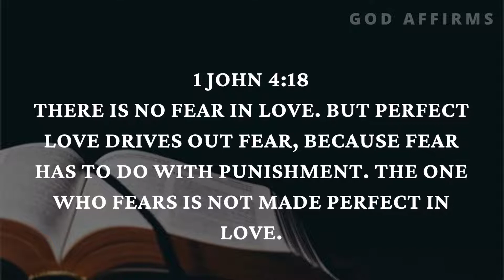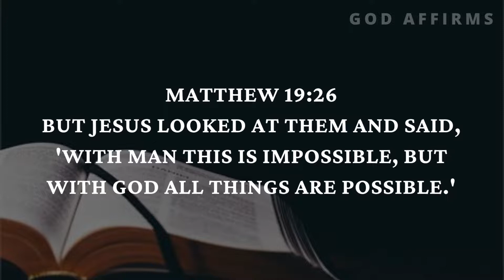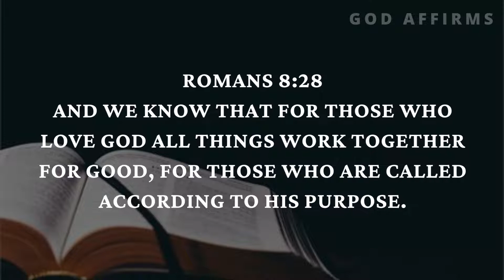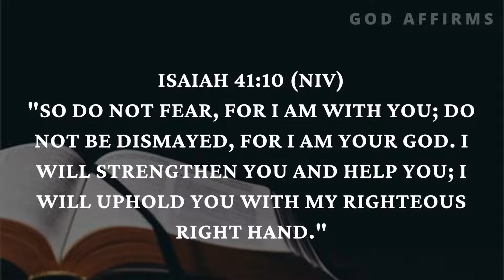THE GREATEST BIBLE VERSES (Inspirational)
A powerful reading of some of the most inspiring verses from the Bible.

Daily Upload Of Uplifting God's Messages, Inspirational Quotes, Affirmations to Live By And Give Strength.

Thanks to each and everyone❣️ For Watching My Video
Thank you for visiting God Affirms

We hope to help you through this channel
1. Strengthen your relationship with God.
2. Inspire and motivate you.
3. You can channel more positivity, good vibrations, good energy, and gratitude into your life.

With this YouTube channel, we hope to spread as much faith, love, and positivity as possible.

Topics covered:

This Video Includes All These Searches 👇
1. God message for me today
2. God message for me
3. God message
4. God's message
5. God message for you
6. Message from god
7. God blessings message
8. Jesus message
9. God's message for me today
10. God message tarot
11. God's message for me
12. God's message today
13. Message of god
14. God thoughts
15. God message for you today
16. God's message for youo
17. Message from the universe
18. Urgent message from god
19. Universe Message
20. Faith quotes
21. Jesus quotes
22. God Blessings message
23. Joel Osteen
24. Bible quotes
25. Bible message
26. Quotes god
27. Godly quotes
28. Bible god quotes
29. Life quotes
30. Faith god quotes
31. Christian Motivation
32. The Lord Helps
33. god blessings message
34. urgent message from god
35. faith quotes
36. law of attraction whatsapp status
37. urgent god message
38. gods message for you today
39. god message tarot
40. gods message for you today
41. satish kumar live
42. urgent message from god,
43. prophetic word for today,
44. my message from the universe today,
45. gods message in english,
46. gods message for you today,
48. god please listen,
48. god message tone,
49. god keep hold,
50. god blessings message,
51. faith quotes
52. urgent message from god,
53. universe message for me,
54. spiritual guidance,
55. prophetic word for today,
56. my message from the universe today,
57. message from universe,
58. loa,
59. gods message in english,
60. gods message for you today,

god message
jesus message
universe message
bible quotes
gods love letter
christian motivation
god message today
god
god affirmation
god quotes
gods message
jesus christ
jesus quotes
faith quotes
god helps
god message tarot
jesus
god says
joel osteen
life quotes
godly quotes
loa
gods
christ
lord helps